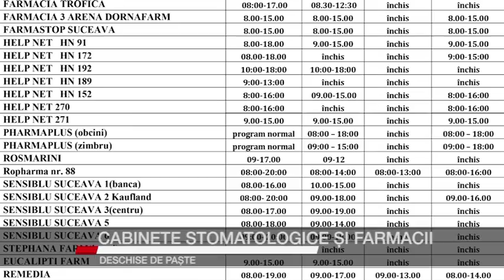CABINTE STOMATOLOGICE SI FAMACII